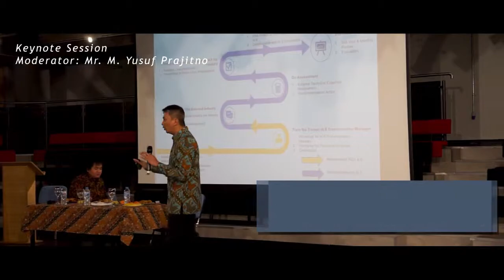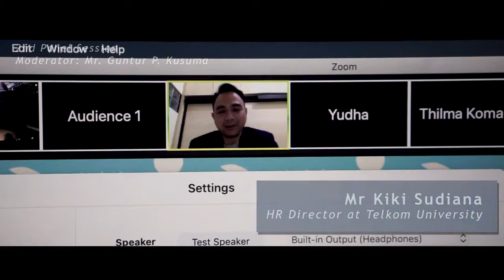SCI 2019 VIDEO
Thank you for all the participants and committee members.